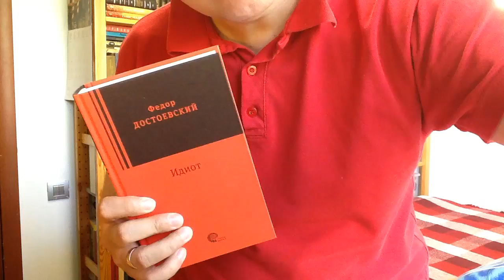Федор Михайлович Достоевский. Идиот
Достоевский Федор Михайлович. Идиот. - М.: Время, 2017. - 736 с. - (Серия: Сквозь время) - ISBN: 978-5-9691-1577 Аннотация к книге: "Идиот" "Мне бы хоть бы только без большой скуки прочел читатель, - более ни на какой успех и не претендую..." - писал Федор Михайлович Достоевский сразу после публикации романа "Идиот" в номерах журнала "Русский вестник" за 1868 год. И вот прошло почти полтора века. "Меня зовут Наташа, мне 30 лет и я Идиот. Вероятно, моя книгожизнь до Достоевского и после него - это будут две разные жизни. Зря я столько лет боялась Федора Михайловича и отказывала себе в таком замечательном удовольствии. Говорю же, Идиот" (отзыв читательницы на портале Livelib, 2016). "Идиот" сегодня - одно из самых любимых, цитируемых, экранизируемых и инсценируемых произведений русской - да и не только русской! - литературной классики во всем мире. "А насчет недостатков я совершенно и со всеми согласен; а главное, до того злюсь на себя за недостатки, что хочу сам на себя написать критику" (Ф. М. Достоевский, 1869).

Сопроводительная статья Бориса Минаева

Борис Дорианович Минаев (род. 1959) - писатель, журналист, издатель. Работал в "Комсомольской правде", "Огоньке", журнале "Медведь". Автор нескольких книг прозы и документальной биографии "Ельцин" (в серии "ЖЗЛ"). Лауреат ряда литературных наград, в том числе премии журнала "Октябрь", двух премий "Ясная Поляна". Финалист премии "Русский Букер", "Писатель года - 2016" по версии журнала GQ за роман "Мягкая ткань" (в двух книгах).

Как вести книжный видеоблог. Мастер-класс Дмитрия Гасина:
О детской литературе: что прочесть, кто пишет, где обсуждают? Более 170 ссылок:
Как сэкономить, покупая книги? -

Хорошего чтения!